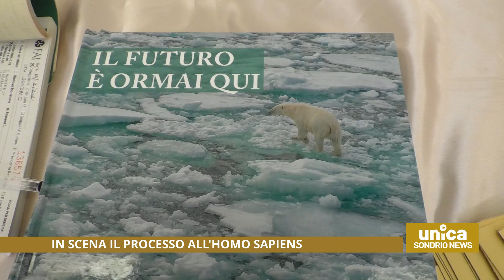In scena il "Processo all'Homo Sapiens"